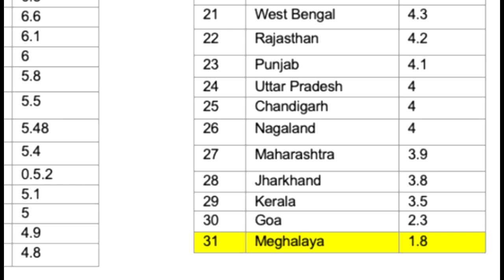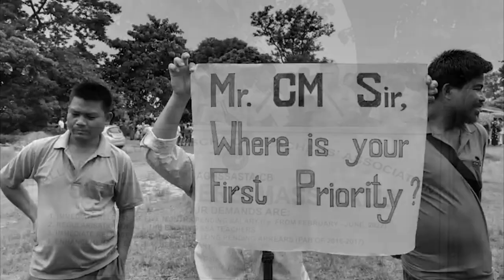Ka jing pynkynmaw ia ka Sorkar NPP/Tang shu synshar ka NPP la jynjar lut u duk u rangli